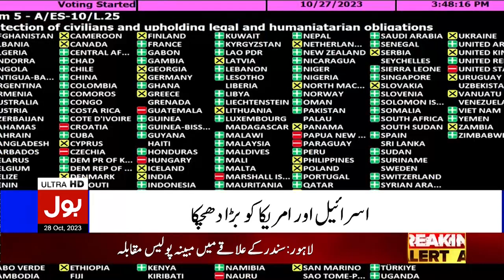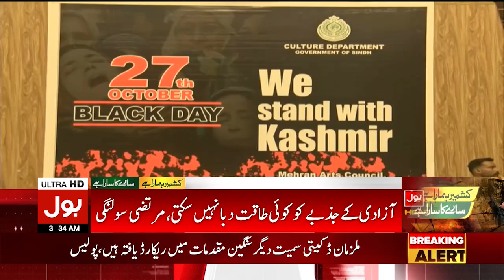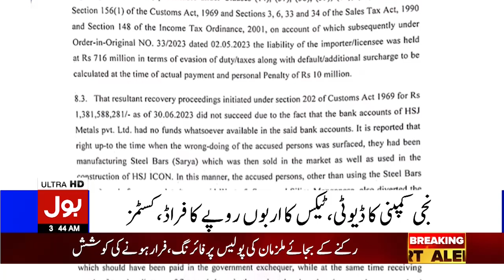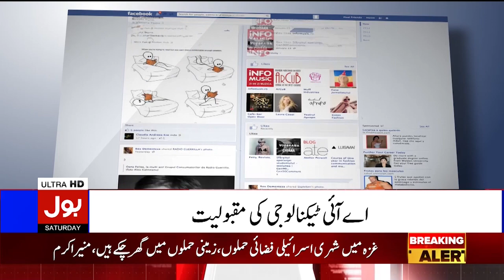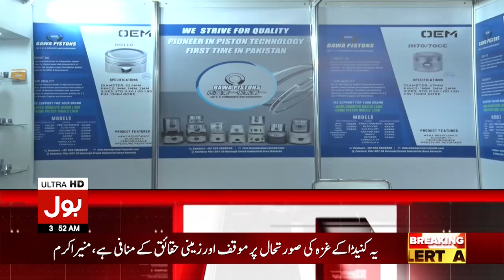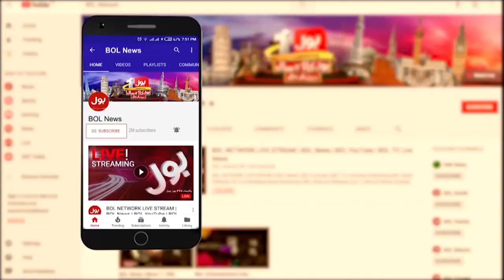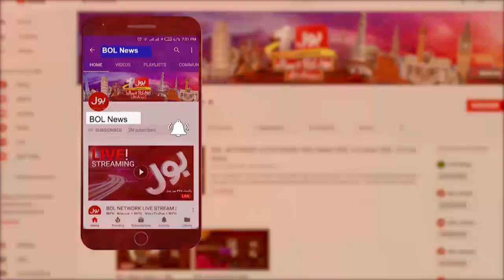Israel Palestine War Updates | BOL News Bulletin At 3 AM |UN Big Action